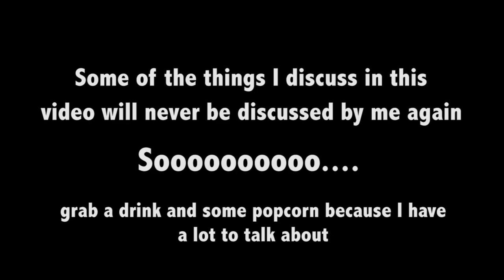Buffie the Body: Are my Glutes Fake and Why I Left the Hip Hop Industry?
This video is about why video girls / urban models are not making any money nowadays, why I didn't want to be a video vixen anymore, and how the controversy started about my butt being fake. This will be the LAST time I discuss anything about my butt being real or fake.